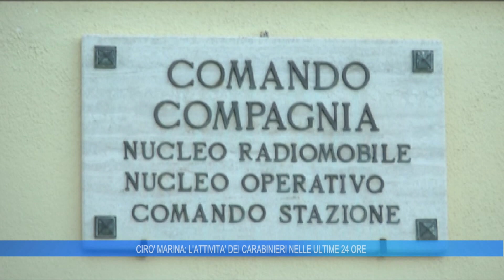CIRO' MARINA(KR): L'ATTIVITA DEI CARABINIERI NELLE ULTIME 24 ORE